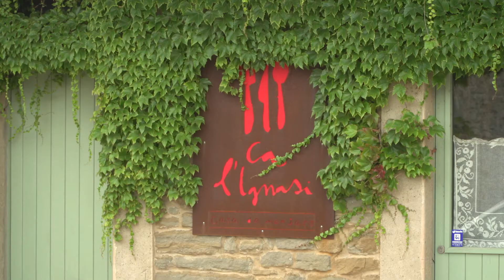Camins de l'eix - El Collsacabra - Ca l'Ignasi